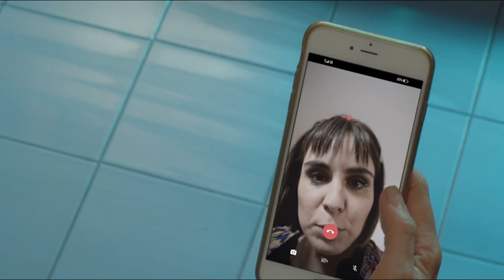En el Baño